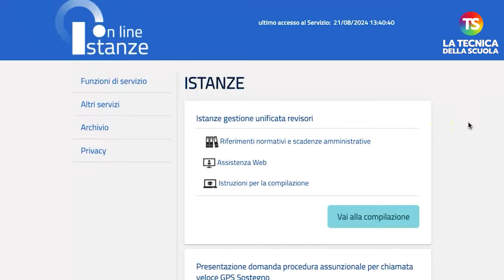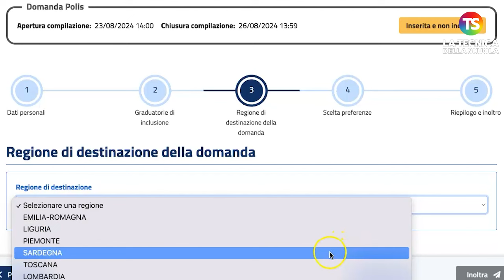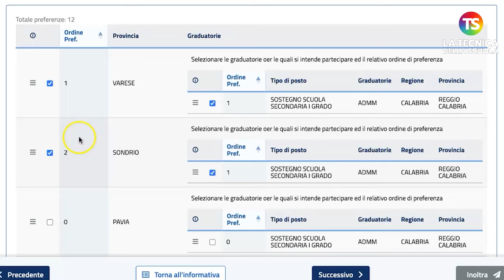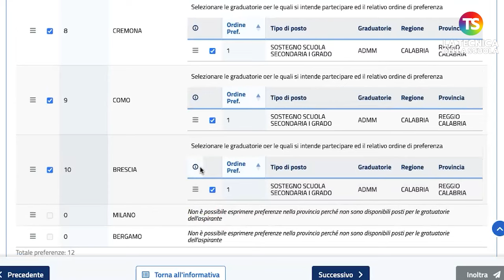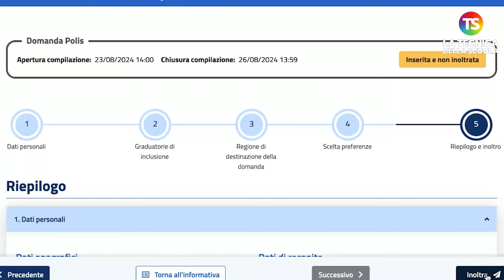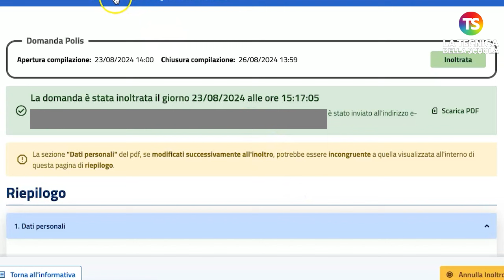Mini call veloce 2024 Come compilare la domanda VIDEO TUTORIAL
scuola docenti concorsoscuola Da oggi, venerdì 23 agosto (ore 14.00) fino al 26 agosto (13,59), è possibile presentare le istanze finalizzate a partecipare alla procedura “per chiamata” (cosiddetta “mini-call veloce”) sui posti di sostegno.

Al video tutorial, tutti i passaggi per presentare la domanda spiegati passo dopo passo dal prof Lucio Ficara.

e sui nostri canali social